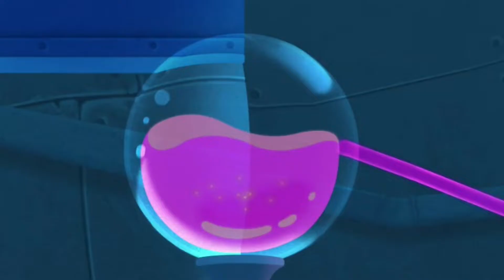【ゲーム】トゥーンブラスト 15秒 CM